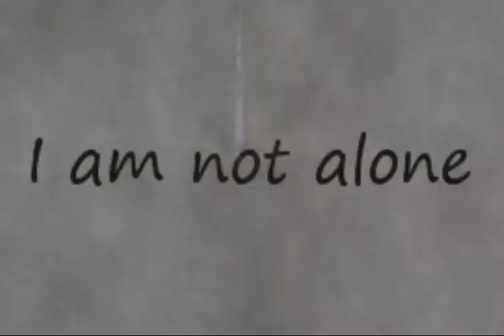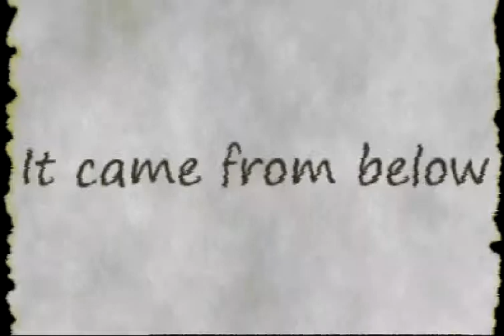slenderman gameplay mlp version